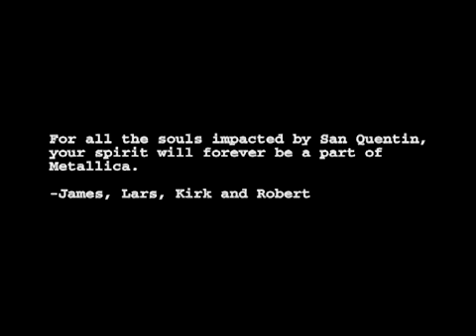Metallica - St. Anger (Music Video)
Metallica - St. Anger